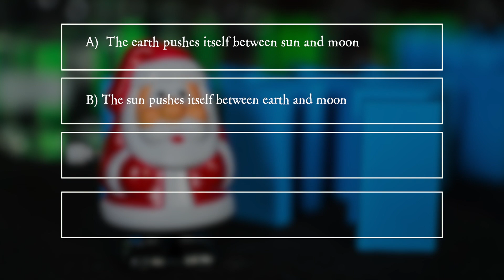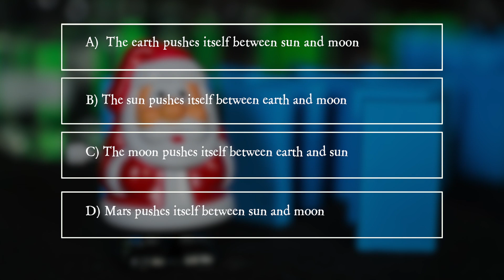PiA - Physics in Advent 2018 - question 04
"PiA - Physics in Advent" is offered in cooperation with the Georg-August-Universität Göttingen, the Wilhelm und Else Heraeus-Stiftung, the German Physical Society (DPG), the Austrian Physical Society (ÖPG), the Swiss Physical Society (SPS) as well as the European Physical Society (EPS).

"PiA - Physik im Advent" wird von der Georg-August-Universität Göttingen, der Wilhelm und Else Heraeus-Stiftung, der Deutschen Physikalische Gesellschaft (DPG), der Österreichischen Physikalischen Gesellschaft (ÖPG), der Schweizer Physikalischen Gesellschaft (SPS) sowie der Europäischen Physikalischen Gesellschaft (EPS) als Kooperationspartner unterstützt.